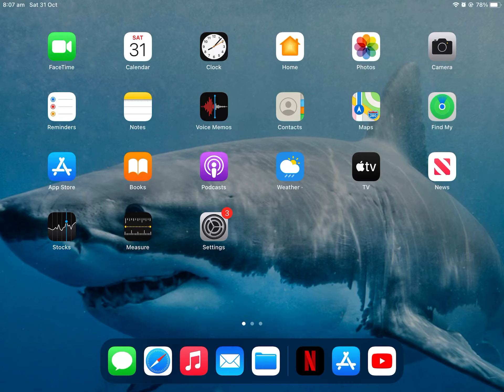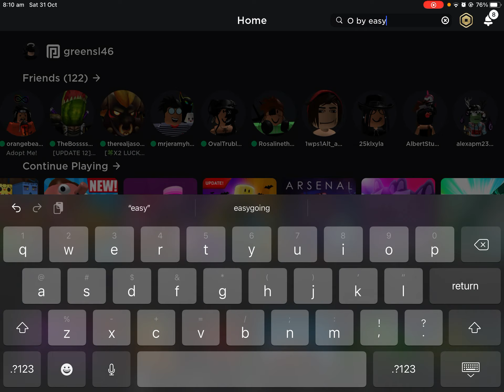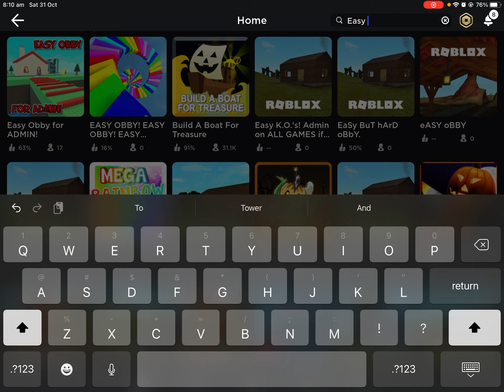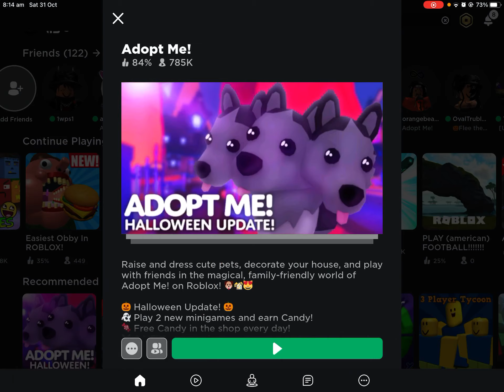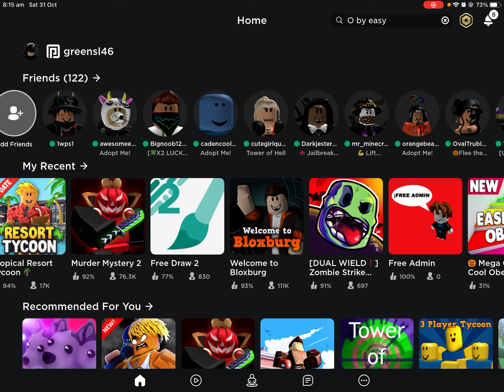Playing a OBBY! HALLOWEEN 🎃